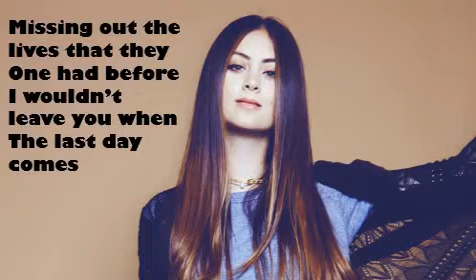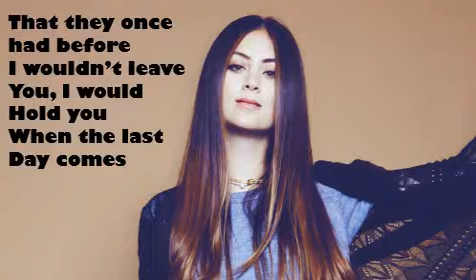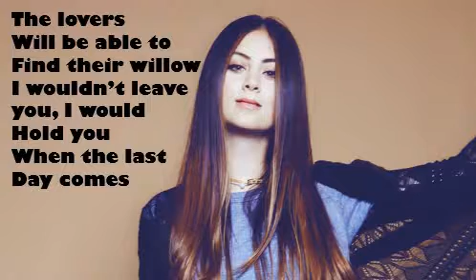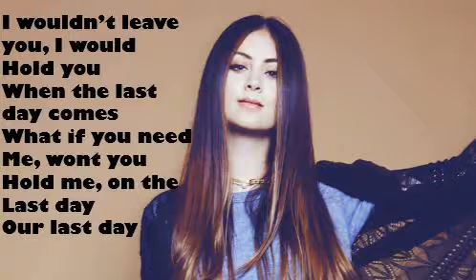Jasmine Thompson Willow - Lyrics Video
When the last day comes...